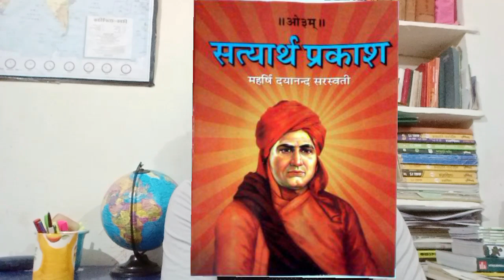Maharshi Dayanand Saraswati|Arya samaj